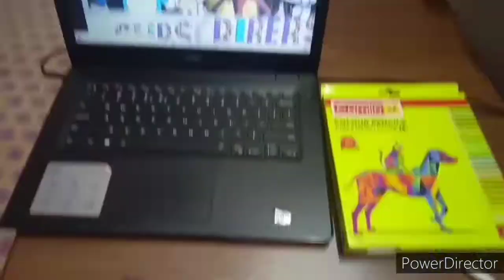Portrait of SONAL KAUSHAL ।। Portrait with pencil colour's ।। BY:-SAHIL (WOW FUN ACADEMY)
my cartoon channel